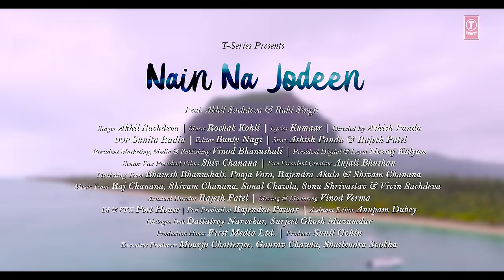NAIN NA JODEEN Song | Akhil Sachdeva & Ruhi Singh | Rochak Kohli | T-Series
T-Series Presents latest Hindi Video Song of 2018 "NAIN NA JODEEN" featuring Akhil Sachdeva & Ruhi Singh, In the voice of "Akhil Sachdeva", composed by "Rochak Kohli" and the lyrics of this new song are penned by "Kumaar".

Set as Caller Tune:
Set "Nain Na Jodeen" as your caller tune - sms NANAJ1 To 54646
Set "Nain Na Jodeen -  Na Kisi Apne" as your caller tune - sms NANAJ2 To 54646
Set "Nain Na Jodeen -  Birah De Rang" as your caller tune - sms NANAJ3 To 54646
Song: NAIN NA JODEEN
Singer: Akhil Sachdeva
Music Composed By: Rochak Kohli
Featuring: Akhil Sachdeva & Ruhi Singh
Lyrics: Kumaar
Music produced by: Aditya Dev
Mixed and mastered by: Shadaab Rayeen @New Edge Oud, Rabab, Bouzouki by: Tapas Roy Sarangi by: Dilshad Khan Piano by: Aditya Dev Guitars by: Rochak Kohli
Music Director’s Management: Vikas Nopany @KWAN
Mix Assistants: Abhishek Sortey and Dhananjay Khapekar
Video By: Ashish Panda
Director of Photography: Sunita Radia
Editor: Bunty Nagi
Story Ideation: Ashish Panda
President Digital & Legal: Neeraj Kalyan
Senior Vice President Films: Shiv Chanana
Vice President Creative: Anjali Bhushan
Music Team: Raj Chanana, Shivam Chanana, Sonal Chawla, Vivin Sachdeva
Marketing Team: Bhavesh Bhanushali, Pooja Vora, Shivam Chanana, Rajendram Akula
DI & Vfx: Posthouse studios
Production house : First Media Ltd
Producer : Sunil Gohin
EP : Mourjo Chatterjee, Gaurav Chawla & Shailendra Sookha
Operator Codes:
1.Nain Na Jodeen

2.Nain Na Jodeen -  Na Kisi Apne

3.Nain Na Jodeen -  Birah De Rang